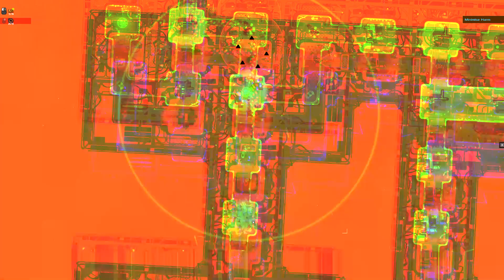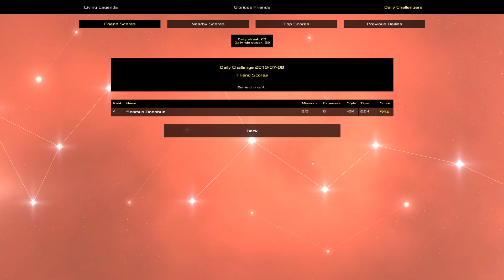[Heat Signature] Carina Venatici 2019-07-08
The Heat Signature Daily Challenge for Monday, July 8, 2019.

Other news: I've got a Space Engineers video coming up soon (once I fix some scripting issues).